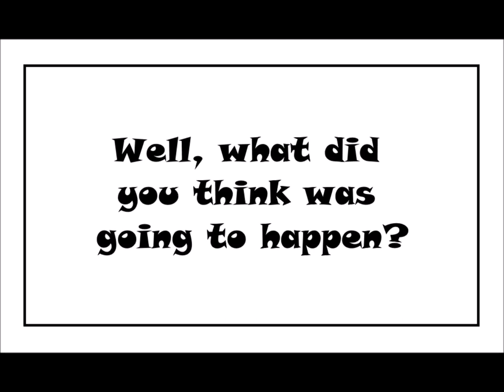THE OWL - Nocturnal Animals - Funny Owl Animation 🦉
The Owl and Bunny come out at night. They are nocturnal animals, and like the night. And when they meet its lots of fun. Ha ha ha!

Funny owl animation.

Thanks,

HARRISY PRODUCTIONS

RESPECT THE OWL!